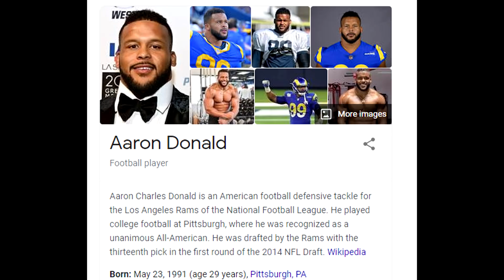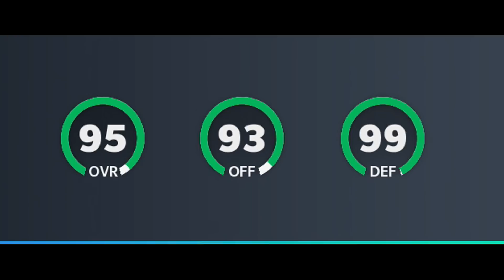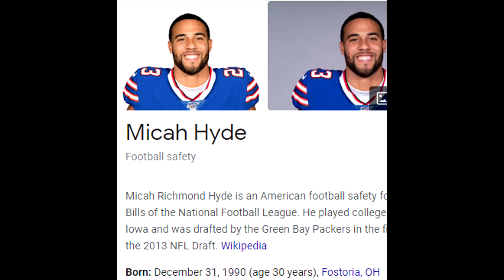A Team Of The Best 20 Year Olds Vs. A Team Of The Best 30 Year Olds In Madden 21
old vs young